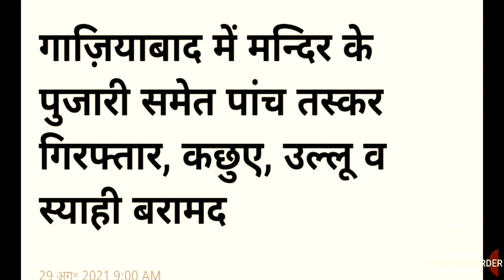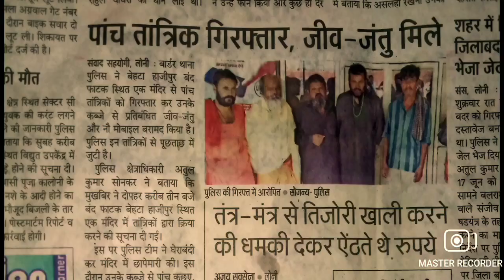बेहटा हज़ीपुर मंदिर मे रेड पुजारी समेत 5 तस्कर गिरफ्तार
Vlogs video